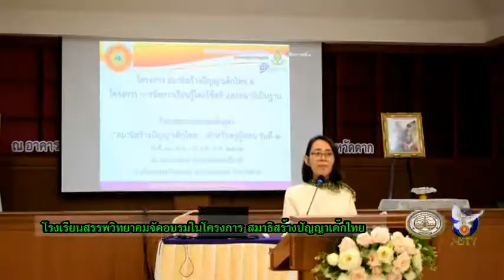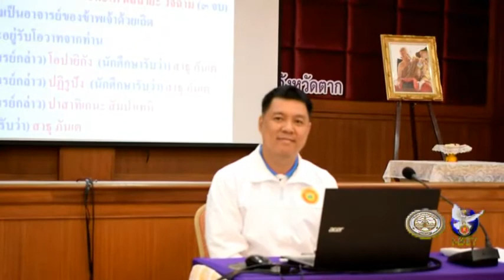02 12 62 โรงเรียนสรรพวิทยาคมจัดการอบรม โครงการ สมาธิสร้างปัญญา เด็กไทย